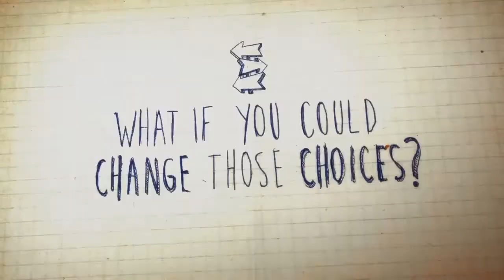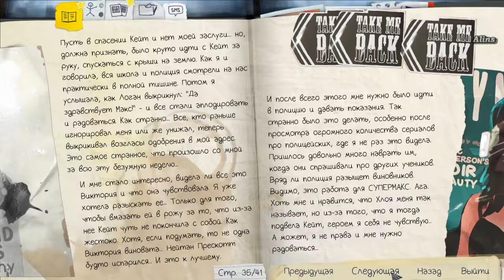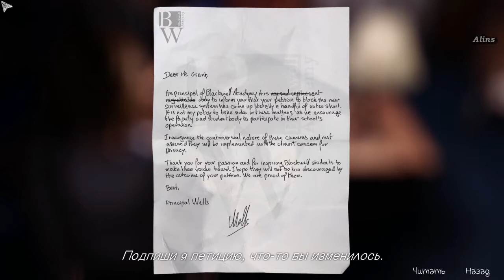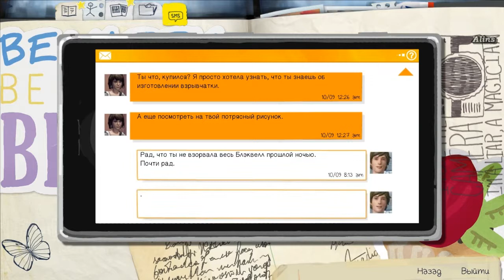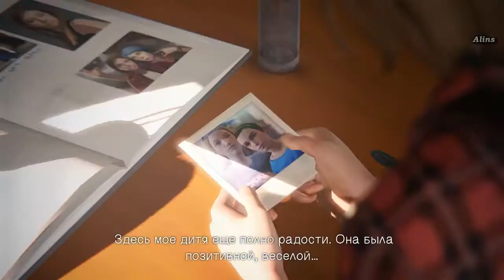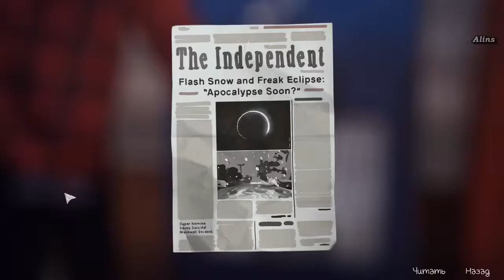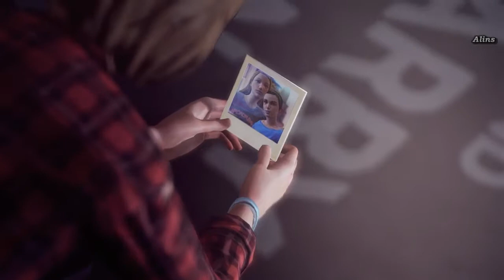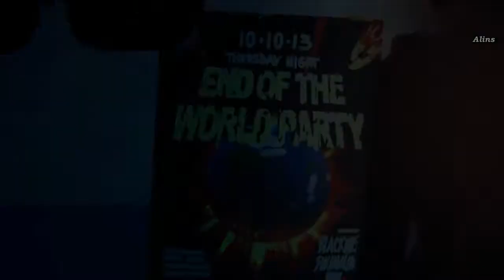Life Is Strange (Видео-прохождение) Episode 3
Действие игры происходит в октябре 2013 года. После пяти лет отсутствия подростока Макс Колфилд возвращается в родной город Аркадия-Бэй в штате Орегон, где её приняли в престижную Академию Блэквелл. Здесь она встречает свою давнюю подругу Хлою Прайс, отец которой погиб в автокатастрофе незадолго до отъезда Макс. Тогда убитая горем Хлоя нашла поддержку в лице девушки Рэйчел Эмбер, которая таинственно исчезает за полгода до возвращения Макс.